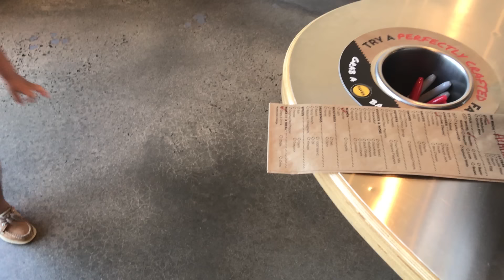BOY LOSES HIS TOOTH! BIT INTO THE TOY! DINGLE HOPPERZ SKIT THROWBACK!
Whats up everyone?! So in this throwback episode, Anthony goes to get some lunch, and sure enough, in it, he somehow bit into a fidget spinner and out came a tooth. Check out the new video to see how he was able to explain this one :) Please make sure to comment your favorite part down below, give us a BIG thumbs up and don't forget to click that subscribe button to join in on our fun every week! Peace out everybody!!

The Dingle Hopperz is a channel about Uncle Crusher, Dingle Mom,  our 5 year old son Anthony, our little baby Austin and our awesome new rottweiler puppy DUKE :) . A family of three that likes to explore, go on vacations, and do funny and exciting new things. From fun challenges to exploring new places or for joy rides and to venture off to different places like Target and even Starbucks! On our Channel, we also have a segment called COOKING WITH ANTHONY where we try to come up with some different cooking recipes and different dishes; some of which are super delicious and tasty too!  He has even baked up some really fancy treats as well for some challenge we did! We like to throw in some fun animation that we are sure you will enjoy. Make sure to tune in to see all of our new videos we put out every week! Between NERF fun, Best Fiends game play, Hot Wheels play, and even Super Mario Make sure to also check out the other channels we work with so you can see Anthony, Dingle Mom, Uncle Crusher, baby Austin, and Duke in action! Make sure to check out  FUNnel Vision, The Skylander Boy and Girl, FG TEEV, Doh Much Fun, The Funkee Bunch, Twiplet World, and Brick and Betty! These are all awesome channels that we work together with! :) Peace Out Everybody!